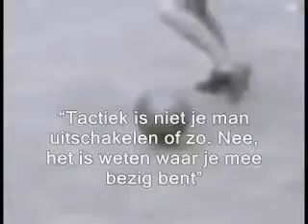Video Finovion de Johan Cruijff onder de administratiekantoren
Metafoor Johan Cruijff